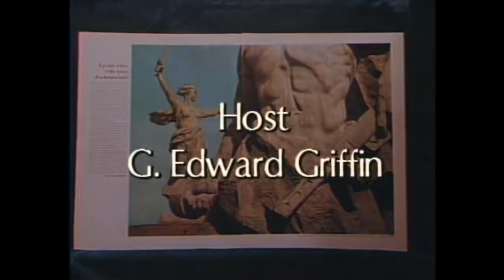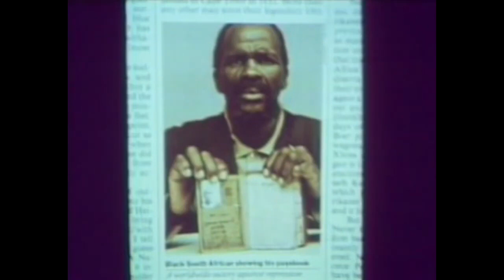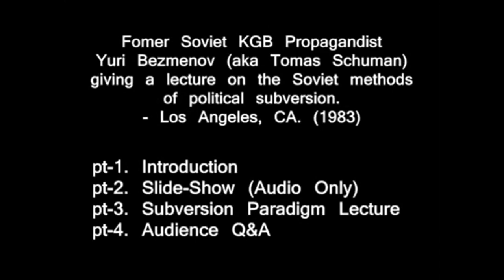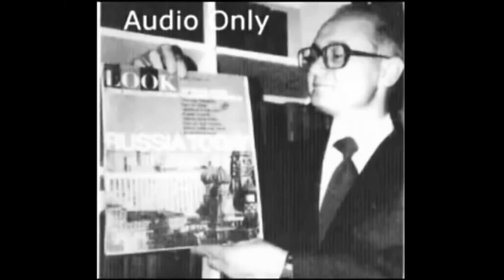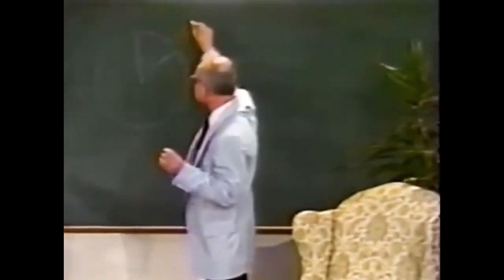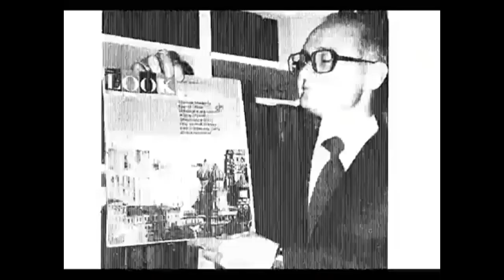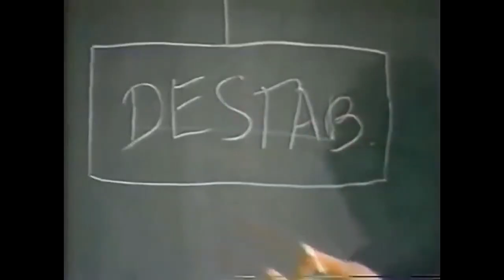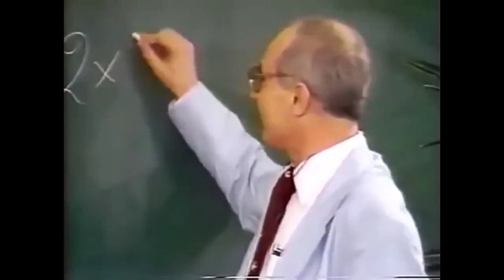Yuri Bezmenov - ALL Interviews & Lectures HQ (1984-1983)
The cultural subversion of the United States, Europe and the rest of the world. This is the compiled version of all of Bezmenov's lectures I could find.

This is G. Edward Griffin's shocking video interview, Soviet Subversion of the Free-World Press (1984), where he interviews ex-KGB officer and Soviet defector Yuri Bezmenov who decided to openly reveal KGB's subversive tactics against western society as a whole. Bezmenov explains how Jewish Marxist ideology is destabilizing the economy and purposefully pushing the U.S. into numerous crises so that a "Big Brother" tyranny can be put into place in Washington, how most Americans don't even realize that they are under attack, and that normal parliamentary procedures will not alter the federal government's direction. He then explains how Marxist leaders use informers to make lists of anti-Communist and other politically incorrect people who they want to execute once they - actually a Jewish oligarchy - come to power. The oligarch's secret lists include "civil rights" activists and idealistically-minded "useful idiot" leftists as well. Bezmenov provides several real world examples of how Marxist leaders even execute and/or imprison each other. Also he explains how American embassy employees were known to betray Soviets attempting to defect, how there existed a "triangle of hate" in the Soviet government, why he realized that Marxism-Leninism was a murderous doctrine, and how the CIA ignored (or didn't care) about Communist subversion. He also mentions that revolutions throughout history are never the result of a majority movement, but of a small dedicated and highly-organized group who seize power, whether for good or bad. Next he explains how the American mass media spread lies about life in the Soviet Union. Bezmenov also explains how the LOOK magazine article falsely claimed that the Russian people were proud of their victory in the Second World War, where in reality the Judeo-Bolshevik-Communist-Marxist government was happy that Hitler had been defeated so that they could remain in power. Find out how the KGB utilized various individuals to undermine the Western society in its morals and values.

Yuri Bezmenov worked as a "journalist" for Novosti Press Agency, which was a disinformation and propaganda agency controlled by the Soviet non-military intelligence agency (commonly known as the KGB). The Soviets called their disinformation work through Novosti "active measures," though Schuman uses the phrase "ideological subversion" to describe the activity of Novosti. Actually, "ideological subversion" was more of a term used by Soviet and Soviet-bloc propaganda to characterize the supposed actions of the West to undermine socialist and Communist ideology within the Soviet Union. In the fifties and sixties, the Soviets and their allies began to use more creative means to mislead and misinform the West and the Third World, creating a cumulative effect that would in the long term be favorable to the Soviet Union.

yuri bezmenov kgb psychological warfare and subversion strategy part 2
yuri bezmenov kgb psychological warfare and subversion strategy part 1
who is yuri bezmenov?